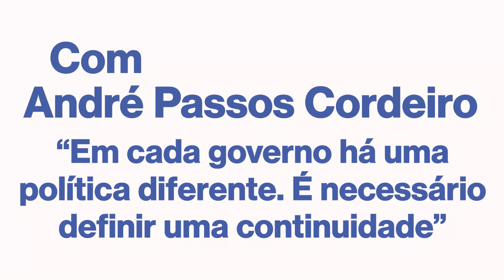Falta de uma política consistente desindustrializa o Brasil, diz especialista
Em entrevista a MONEY REPORT, o diretor de relações institucionais da Associação Brasileira da Indústria Química (Abiquim), André Passos Cordeiro, explicou que apesar do tamanho e da capacidade instaladas, o país passa por um lento e perigoso processo de desindustrialização. Cordeiro deixa claro que a falta de uma política industrial consistente e capaz de se manter além dos limites dos mandatos presidenciais prejudica os negócios. Um problema que precisa ser discutido enquanto política de estado para que casos como a saída da Ford e da Sony não se repitam. “O Brasil precisa conhecer aqueles setores produtivos que cabem adensar sua cadeia industrial”, diz Cordeiro.